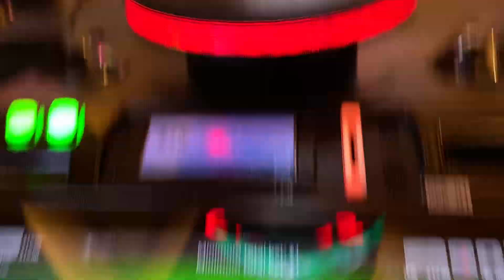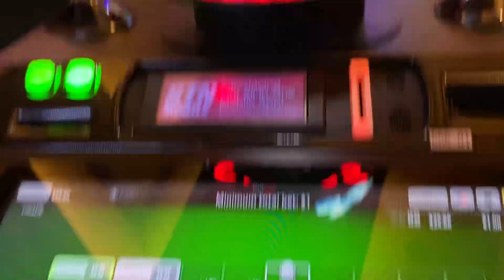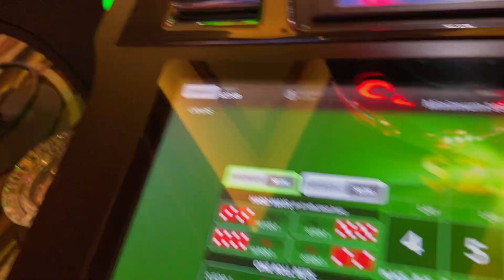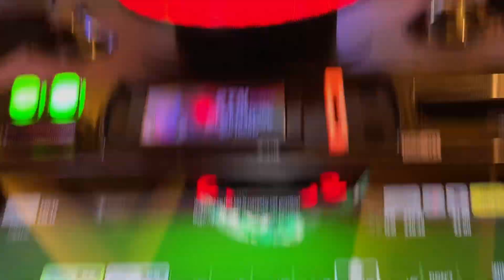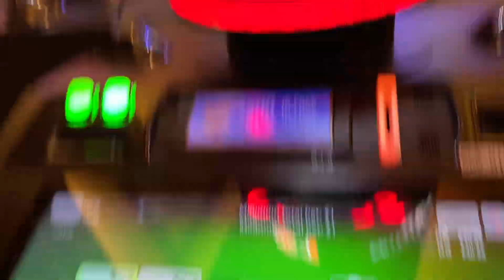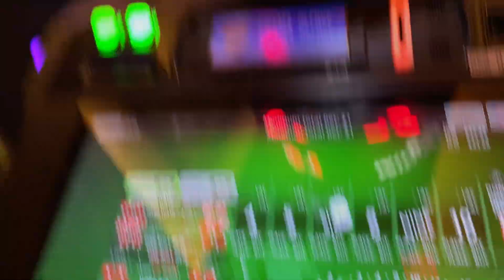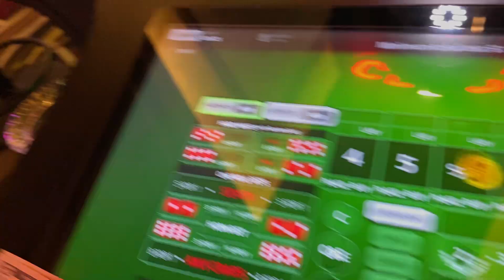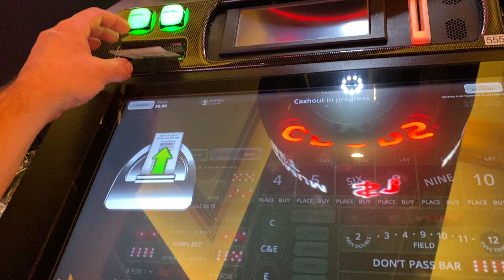I FINALLY Booked A BIG WIN Playing BOTH SIDES On A BUBBLE CRAPS Machine…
Welcome back for another bubble craps session at the Green Valley Ranch Casino in Las Vegas!

After booking an initial win by playing the pass line…

…I decided to go in for another session using the same strategy and was able to replicate our prior results…

So I figured I would try to apply the same system to the $3 minimum bubble craps machines at south point…but unfortunately the higher limits forced me to play the strategy a little different have been, resulting in what felt like one of the sloppiest sessions I’ve ever played…

…but managed to walk away unscathed and with a small win in my pocket thanks to some good forune
towards the end…but rather than heading home and calling it a night, I decided to stop off at GVR to see if I could get something going without having to meet a $3 minimum, and it turned our to be a good decision!

*My apologies for the small portion of audio that got blank out around the 5:00-7:00 minute mark…youtube was able to detect copyrighted music and it had to be edited out.

Make sure you like and subscribe to stay up to date with all of our new content being released daily…be sure to check out our channel as well, we now have over 900 videos uploaded featuring most of your favorite casino games.